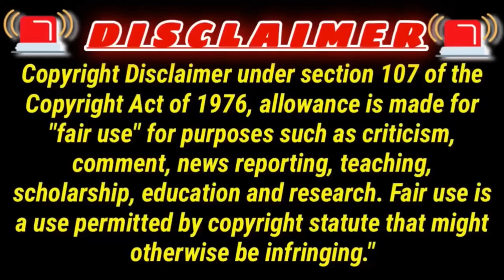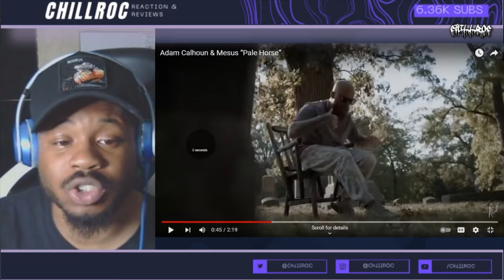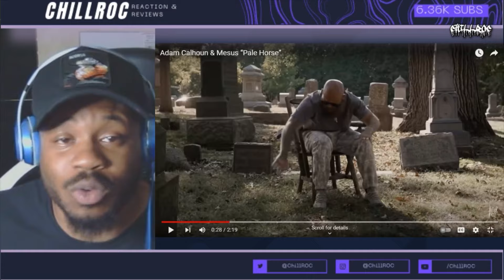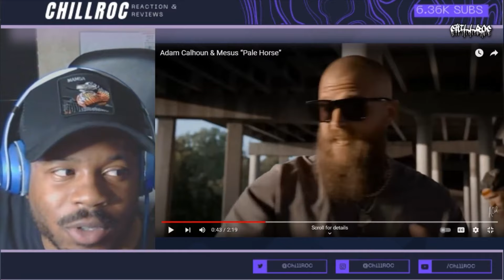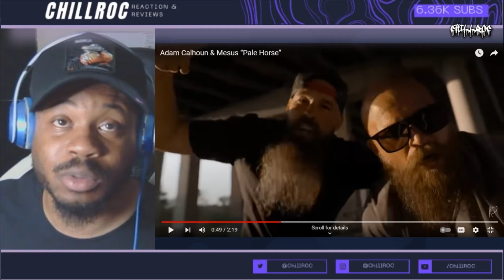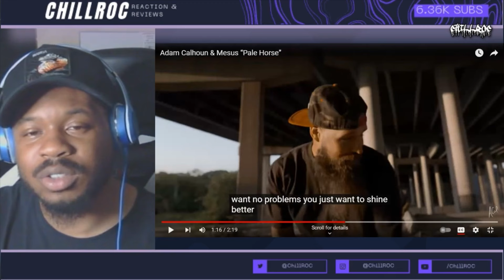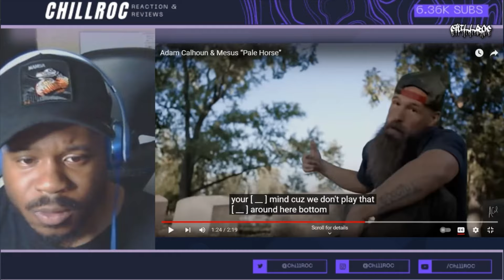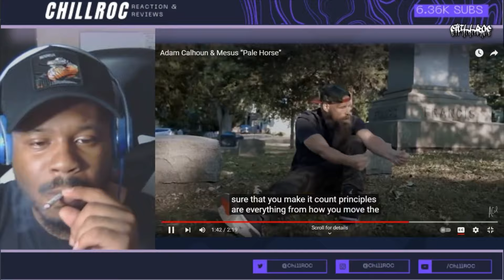Self-Reflective Reaction to Adam Calhoun & Mesus - 'Pale Horse' Reaction 🪞